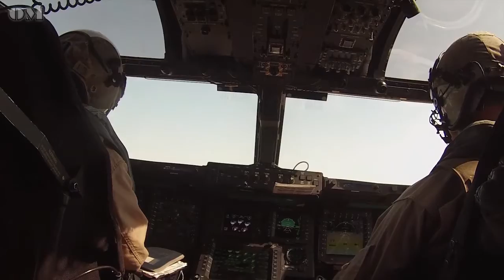Ospreys in Romania: USMC MV-22s Join Multilateral Exercise - OM 4537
Raw footage for those Osprey junkies out there!

U.S. Marine MV-22B Ospreys from Special-Purpose Marine Air-Ground Task Force Crisis Response-Africa departed Mihail Kogălniceanu Air Base, Romania, with a platoon of Marines from the Black Sea Rotational Force to support a multilateral training exercise during Platinum Eagle 15, May 26, 2015.

The Ospreys left Morón Air Base, Spain, earlier in the week, and arrived to work with their allies from the Bulgarian and Romanian armed forces. The Ospreys delivered the Marines to the Babadag Training Area, where they demonstrated their ability to conduct security operations.

The training represents the first time Ospreys have conducted multilateral training in Romania, where members of BSRF have established a growing relationship with partner Romanian forces, which is crucial in the growing movement of US and NATO forces to deter Russian forces from aggressive moves in southern Europe this summer.

This work by Sgt Paul Peterson is free of known copyright restrictions under U.S. copyright law.